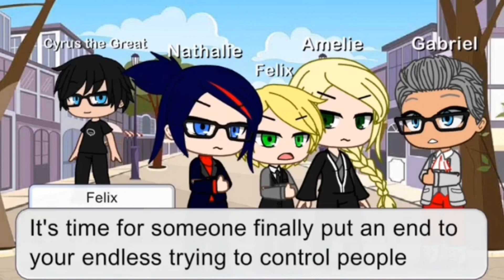MLB Adrien Snaps Ep 13: Reunion, apologies and reconcilation